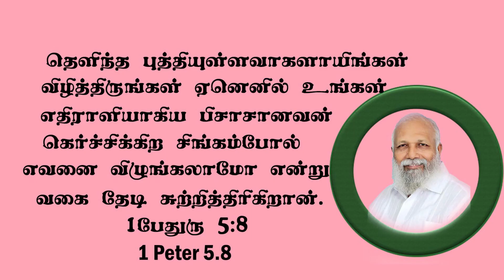Know your enemy/Tamil Audio Sermon/Bro.Susiprabakaradass